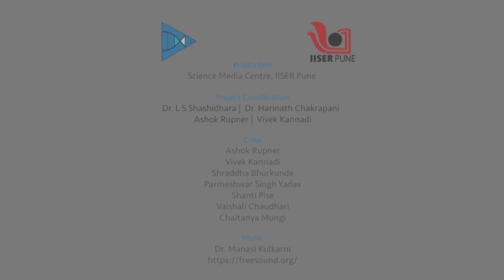What should I do to become an astronomer? | English